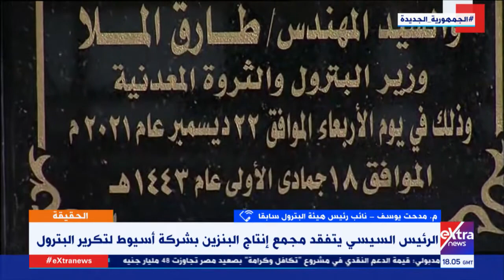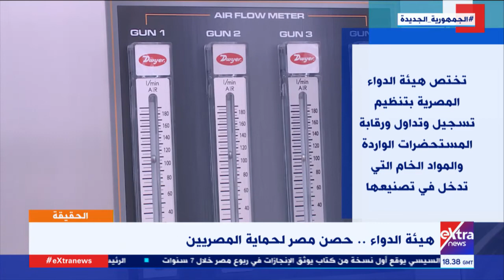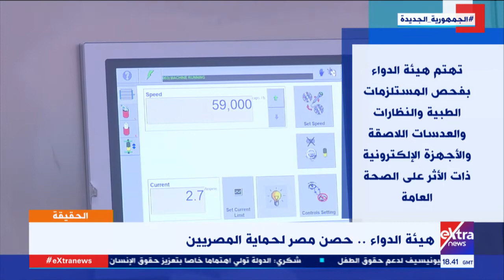الحقيقة | رصد ومناقشة آخر وأهم الأخبار والأحداث (حلقة كاملة)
22  ديسمبر 2021